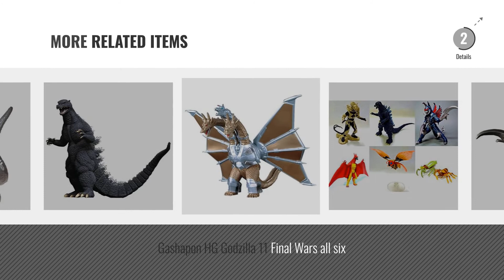Top 10 Godzilla Final Wars Action Figure [2018]: Bandai Tamashii Nations S.H.MonsterArts Gigan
Black Friday / Cyber Monday Bandai Tamashii Nations S.H.MonsterArts Gigan (2004) "Godzilla Final Wars" Action Figure by Bandai

Black Friday / Cyber Monday Godzilla Classic Godzilla 12" Godzilla Figure, Final Wars by Godzilla

Black Friday / Cyber Monday Godzilla Bandai Japanese 6 Inch Vinyl Figure 2005 Final Wars Rodan RePaint by Godzilla

Black Friday / Cyber Monday Godzilla Final Wars 6.5" Anguirus Action Figure by Godzilla

Black Friday / Cyber Monday Godzilla Bandai Deluxe DieCast Action Figure Final Wars Red Gigan Death Trigger GD-76N by Bandai

Black Friday / Cyber Monday Bandai JAPAN Movie Monster Series: GODZILLA 2005 (FINAL WARS) by Bandai

Black Friday / Cyber Monday Godzilla Japanese 6" Vinyl Figure Final Wars Gigan Re-Sculpt by Bandai